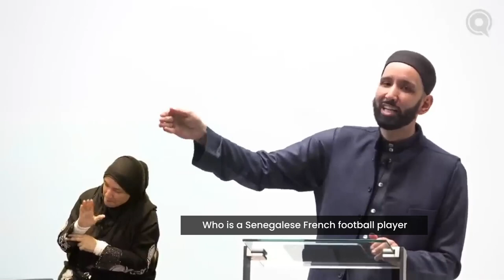Yaqeen - LGBT - Agenda Resistance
Shaykh Omar Suleiman comments on the case of Idrissa Gueye (a famous football player) who simply refused to wear pride colours and faced backlash from the French Media and the LGBT lobby.

We as Muslims must follow the Quran and the Sunnah as Omar stated and that goes without doubt. We must stand for our right to not celebrate or support anything that is opposed to our deen.

Omar Suleiman: "We must follow the way of life prescribed by Allah subhanahu wa ta'al"